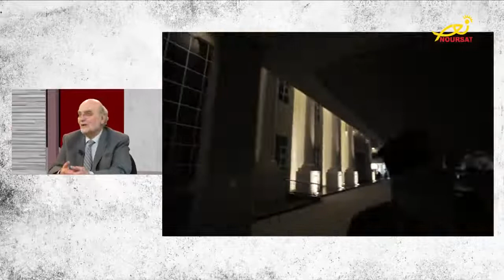عودة إلى أبرز القضايا الّتي حملتها الجمعيّة العامة - مقابلة للأمين العام د. ميشال عبس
فيديو - عودة إلى أبرز القضايا الّتي حملتها الجمعيّة العامة الثانية عشرة ل مجلس_كنائس_الشرق_الأوسط في مقابلة للأمين العام د. ميشال عبس على تيلي_لوميار و

إستكمالًا لأنشطة الجمعيّة العامة الثانية عشرة لمجلس كنائس الشرق الأوسط، حلّ الأمين العام للمجلس د. ميشال عبس ضيف الأب الياس كرم في برنامج "جئت لأخدم" على شاشة تيلي لوميار ونورسات، يوم الأحد 19 حزيران/ يونيو 2022. خلال الحلقة أضاء د. عبس على ما حملته الجمعيّة العامة من قضايا و مواضيع مسيحيّة وإنسانيّة، على ضوء الشّعار الّذي اتّخذته "تشجّعوا! أنا هو. لا تخافوا!" (متّى 14: 27). هذا إضافةً إلى الحديث عن أبرز نقاط البيان الختاميّ الصّادر عن الحدث المسكونيّ هذا ومشاريع مجلس كنائس الشرق الأوسط المستقبليّة.
إليكم فيديو المقابلة كاملةً.

Video - Flash Back to the Most Important Issues Discussed During the MECC 12th General Assembly in an Interview with the Secretary General Dr. Michel Abs on Télé_Lumière and Noursat

As part of the Middle_East_Council_of_Churches 12th General Assembly’ s activities, the MECC Secretary General Dr. Michel Abs was the guest of Father Elias Karam in “I Came to Serve” program broadcasted on Télé Lumière and Noursat, Sunday 19 June 2022. During the episode, Dr. Abs emphasized the Christian and humanitarian issues and themes tackled during the General Assembly, in light of its slogan “Take courage, it is I; do not be afraid" (Matthew 14: 27). This is in addition to highlighting the main points of the final statement issued by this Ecumenical event and the MECC future projects.
Here is the full video of the interview.